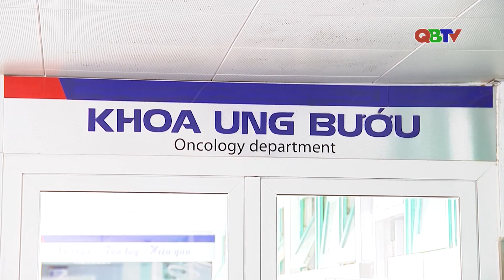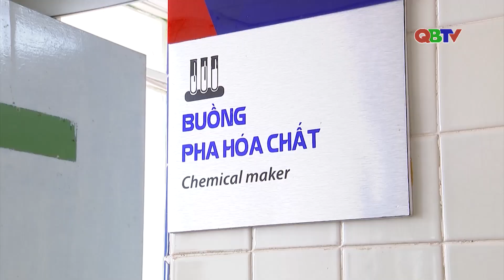Bồi đắp tình đoàn kết giữa Việt Nam và CuBa | QBTV